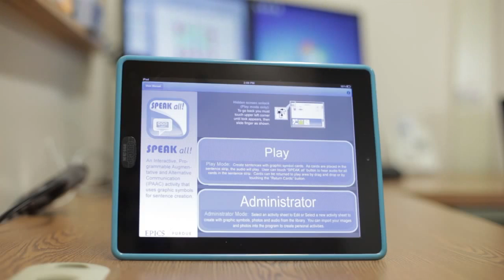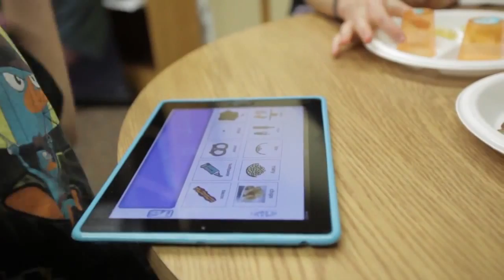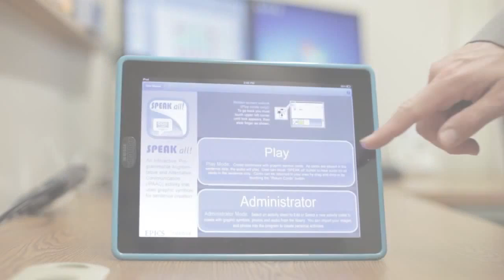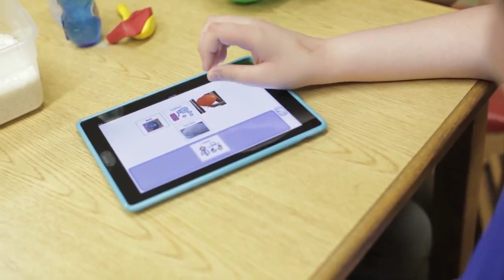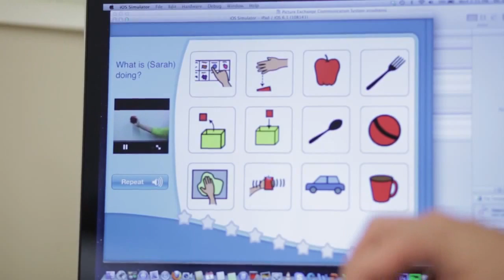Purdue App Helps Children Affected by Nonverbal Autism to Communicate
This video from Purdue's Office of Technology Commercialization provides an overview on the SPEAKall! project and shows testimonials from parents.